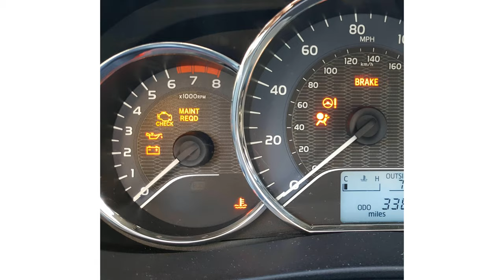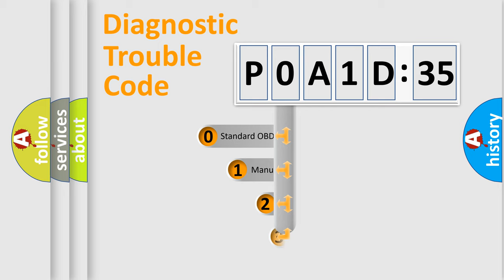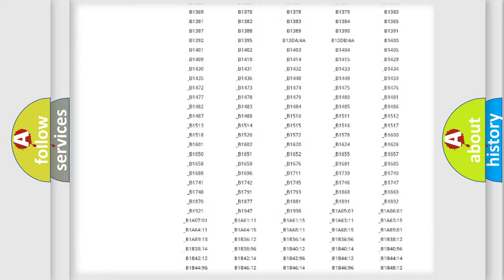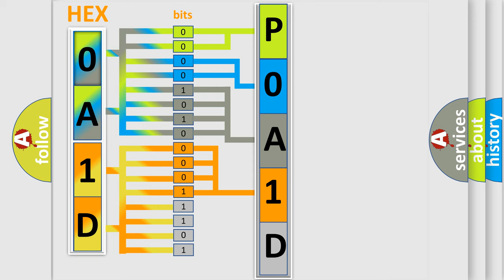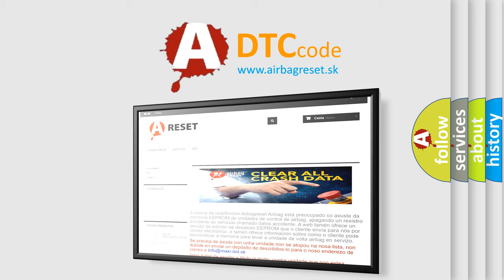DTC Nissan P0A1D-135 Short Explanation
Contents:
0:21 Basic DTC analysis according to OBD2 protocol standard.
1:48 Insight into programming
2:58 A diagnostically understandable description of the Diagnostic Trouble Code
3:05 Basic error definition

Make:
Nissan
Code:
P0A1D 135
Definition: